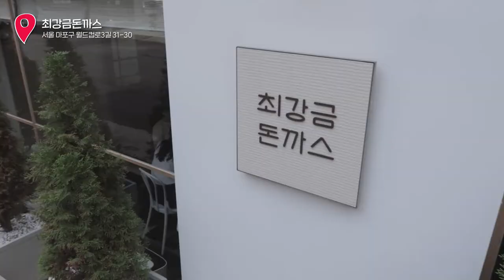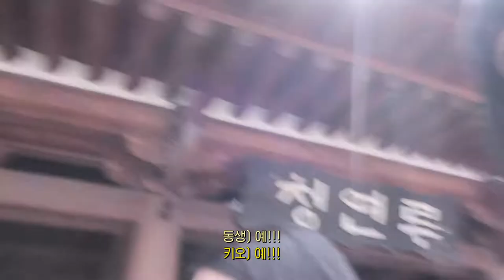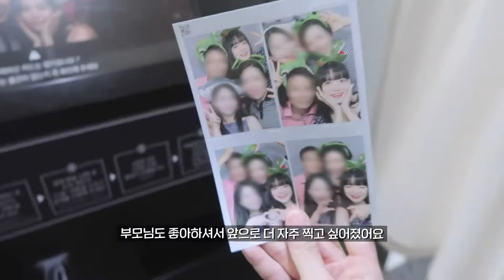[OOTD VLOG] 지난여름 일상기록들📖│춘천 핫플 카페투어ㆍ전주 가족여행☀️